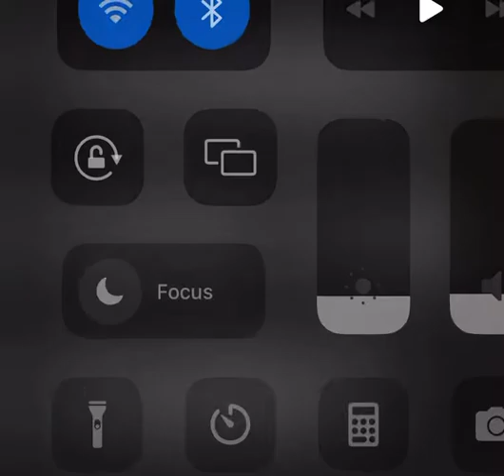October 28, 2022